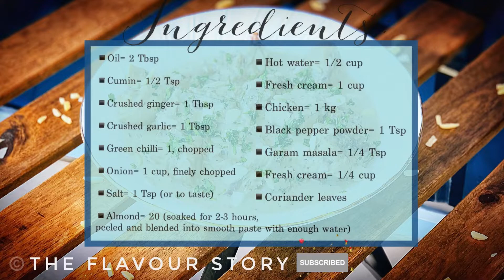CREAMINESS of this Curry is sooo 🤤🤤🤤🤤 | “BADAMI / ALMOND CHICKEN”... 🤤🤤😍😍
“THE FLAVOUR STORY BY SHAMEEMA ALI” in YouTube, Instagram & Facebook.

©️The Flavour Story By Shameema Ali

ALMOND CHICKEN ;

▪️Almond= 20 (soaked for 2-3 hours,  peeled and blended into smooth paste with enough water)

👉🏻wait to splutter

👉🏻Sauté for few seconds.

▪️Onion= 1 cup, finely chopped

👉🏻Sauté until soft and transparent
👉🏻Add the almond paste with 1/2 cup water.
👉🏻Mix well and wait to boil

👉🏻Mix well
👉🏻Cover the lid and cook for 5 mins

👉🏻Mix well
👉🏻Cover with lid & cook for 5- 10 minutes
👉🏻Open the lid after 10 mins, and the chicken will be cooked and the gravy will be thick.

👉🏻Mix well and switch off the flame.